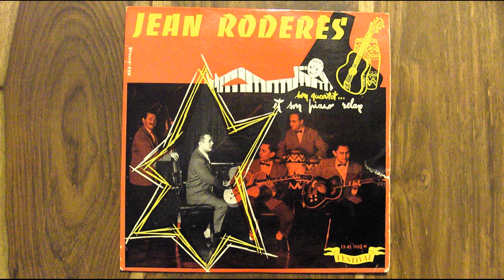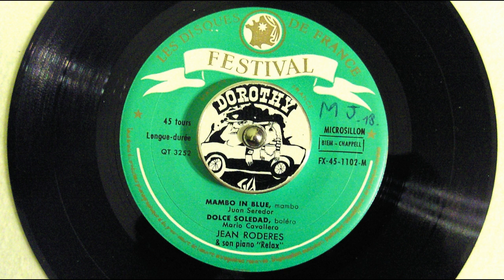JEAN RODERES - DOLCE SOLEDAD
Son Quartet... et son piano RELAX